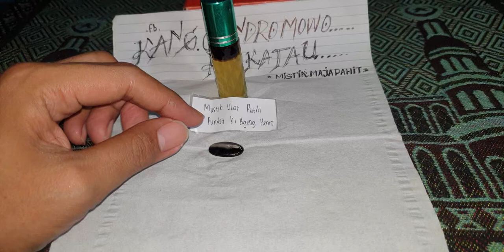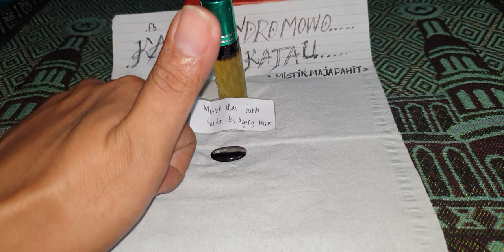Mustika raja Ular putih.